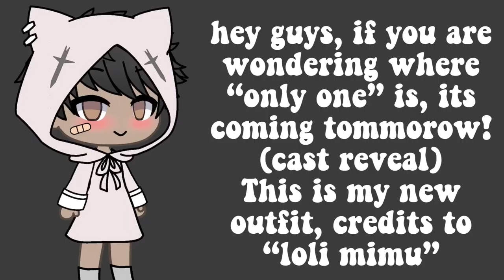only one cast reveal tommorow (new outfit, credits to loli minu in desc.)